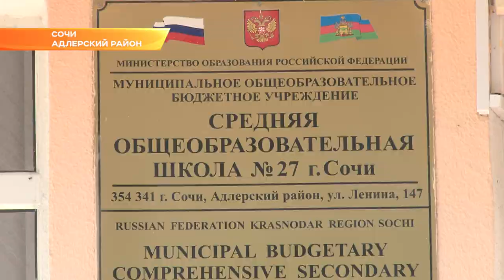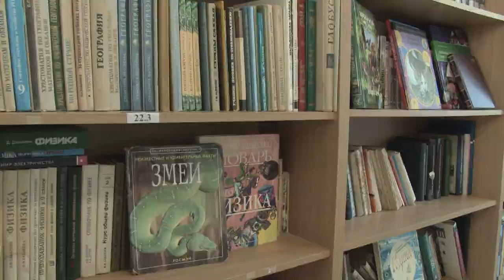Что такое «Точка Роста» - главе Сочи рассказали в 29-ой школе. Новости Сочи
Анатолий Пахомов сегодня осмотрел, насколько адлерские учреждения образования готовы к началу учебного года.